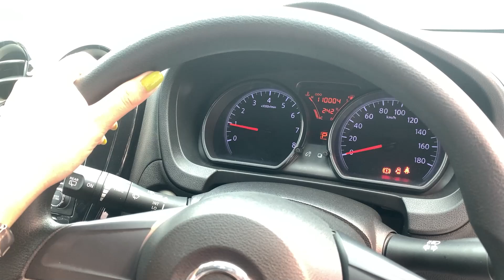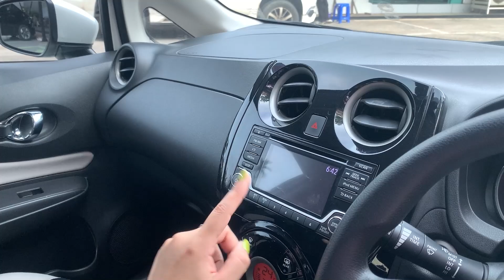NISSAN NOTE 1.2 V A/T 2017 : รถเก๋งอีโคคาร์ ราคาประหยัด ที่ไม่ควรพลาด❗ .PM1066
NISSAN NOTE 1.2 V A/T 2017 สีขาว (LH0639)